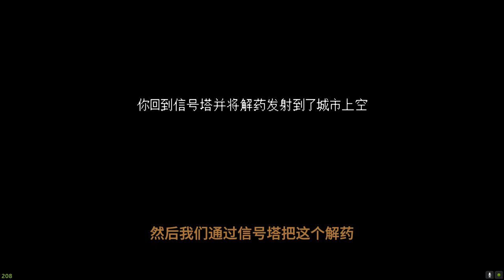平行宇宙？MC蜘蛛侠联手抗敌！【我真是小熊】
我的世界 植物大战僵尸 我真是小熊 本视频完全符合YouTube社区准则，没有任何违规行为。